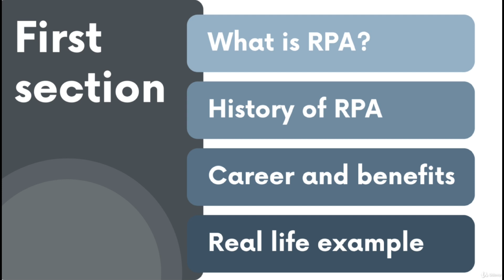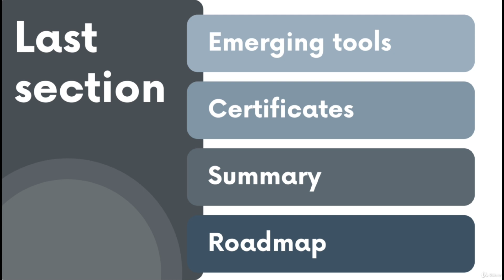RPA Roadmap course contents